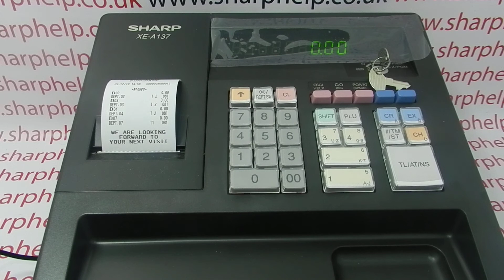How To Assign Tax Or Vat Rates To Departments Sharp XE-A137 / XE-A147 Cash Registers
How to assign tax or vat rates to departments on the Sharp XE-A137 or XE-A147 cash registers.